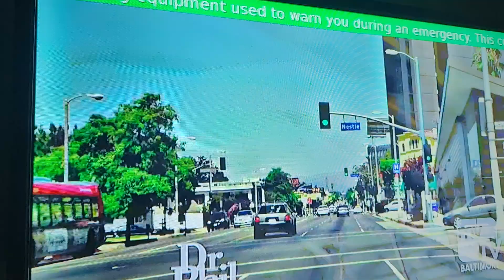WUTB (WBFF-DT2) MyTV Baltimore Emergency Alert System Test- October 30, 2024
Early this morning, during a rerun of Dr. Phil, WUTB (WBFF-DT2) MyTV Baltimore conducted an emergency alert system test.